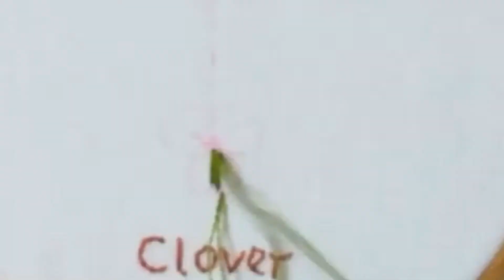clover～Daily flower by A.K.Stitch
Embroidery thread (Cosmo)